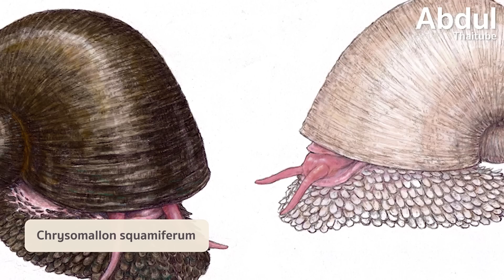5 สิ่งมีชีวิตประหลาดอาศัยในภูเขาไฟ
ภูเขาไฟเป็นสถานที่ที่ใครต่างก็ไม่อยากเข้าไปอยู่ใกล้นัก แต่กลับกลายเป็นแหล่งความรู้เต็มไปด้วยปริศนารอให้เข้าไปทำการศึกษาระบบนิเวศน์ทางธรรมชาติต่าง ๆ ภูเขาไฟมีอยู่ทั่วทุกมุมโลก โดยเฉพาะบริเวณที่ใกล้กับรอยต่อแผ่นเปลือกโลกและวงแหวนแห่งไฟในมหาสมุทรแปซิฟิก ทำให้พื้นที่ดังกล่าวได้รับความสนใจจากนักวิทยาศาสตร์ไม่น้อย

แต่การค้นพบได้สร้างความประหลาดใจให้กับใครหลายคน เพราะคงไม่มีใครคาดคิดว่า บริเวณภูเขาไฟที่สภาพอากาศและระบบนิเวศน์ดูไม่เอื้ออำนวยนี้ ยังมีสิ่งมีชีวิตบางชนิดอาศัยอยู่ แล้วพวกมันสามารถดำรงได้อย่างไร ขอเชิญหาคำตอบไปพร้อม ๆ กันใน 5 สิ่งมีชีวิตประหลาดอาศัยในภูเขาไฟ

00:00 5 สิ่งมีชีวิตประหลาดอาศัยในภูเขาไฟ
00:54 1.การค้นพบปลาฉลามใต้ภูเขาไฟคาวาชิ
02:30 2.ทากยักษ์สีชมพู
04:18 3.อิกัวน่าแห่งกาลาปากอส(Galapagos)
05:41 4.นกมาเลโอ(Maleo)
06:59 5.หอยทากภูเขาไฟ